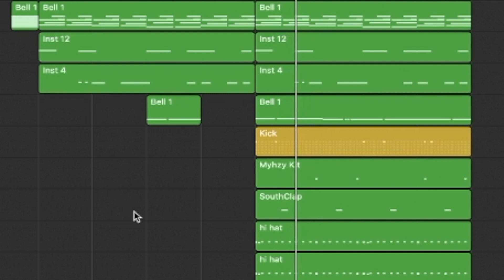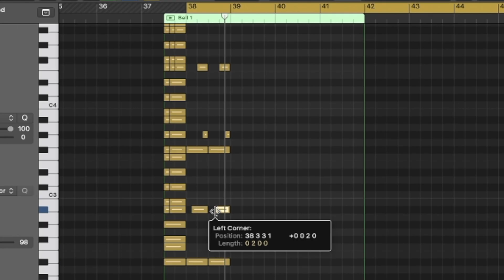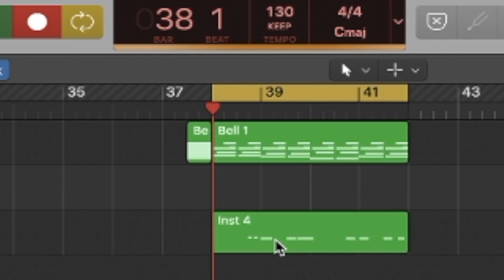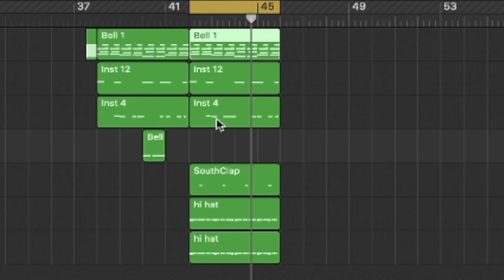MY HARDEST BEAT EVER?? !! I How To Make Hard Beats In Logic Pro X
So today I made my first hard beat in a LONG TIME. Getting some Lil Baby vibes from this one. Whatchu Guys think???